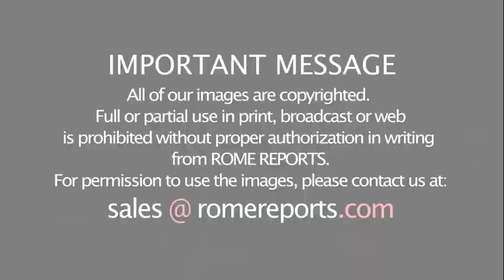First consistory streamed on Zoom marks new stage in Pope Francis' pontificate